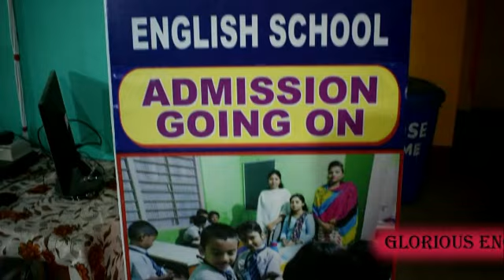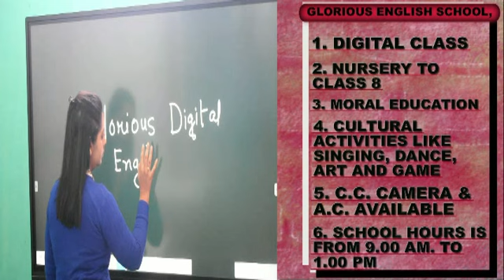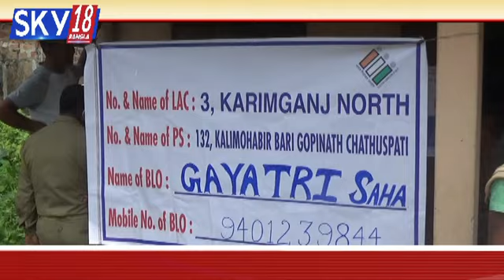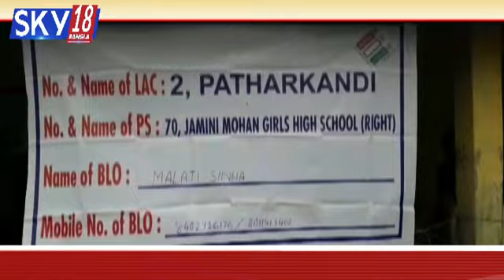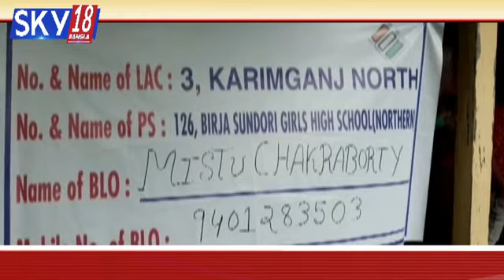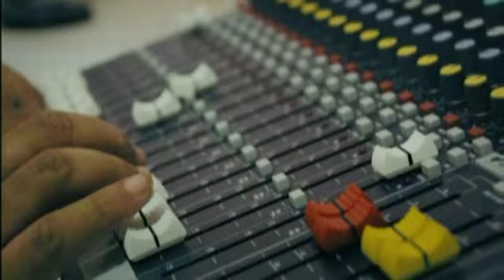SKY18 BANGLA NEWS DATE=1.04.2021